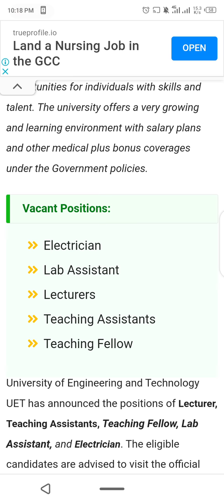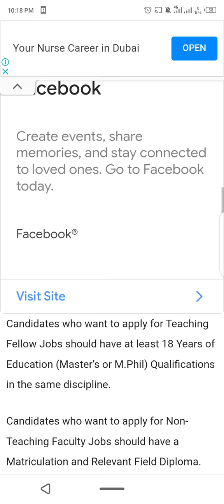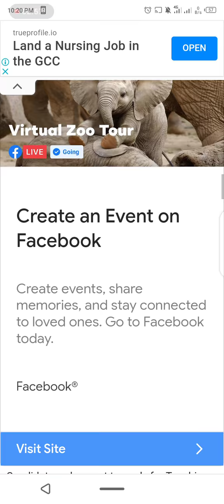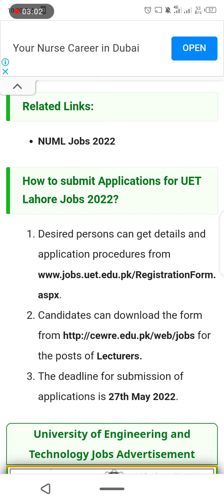University of Engineering and Technology Lahore jobs announced apply now